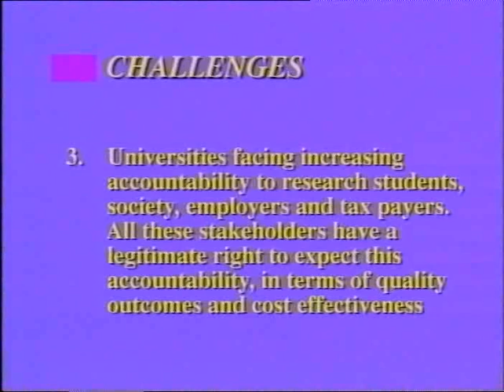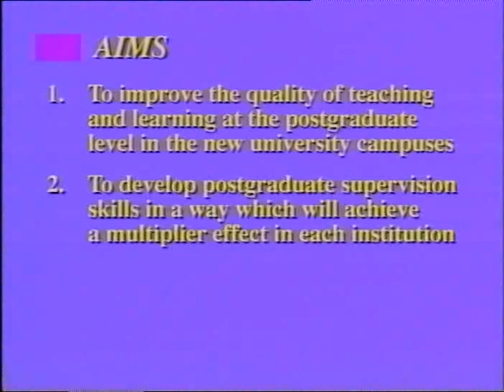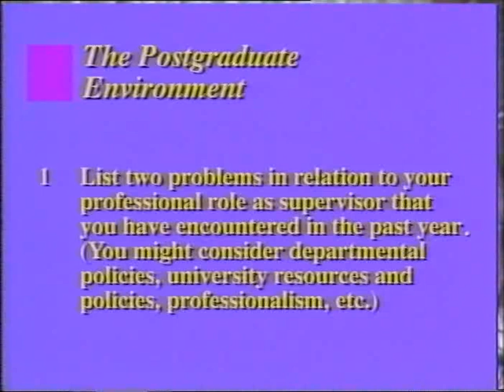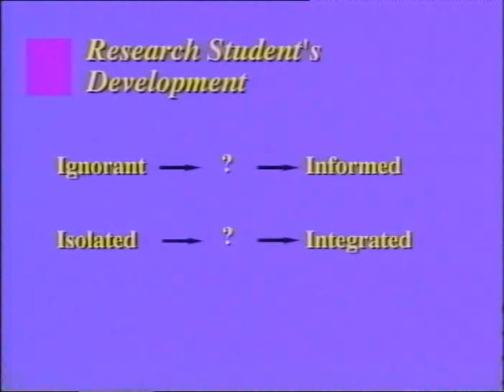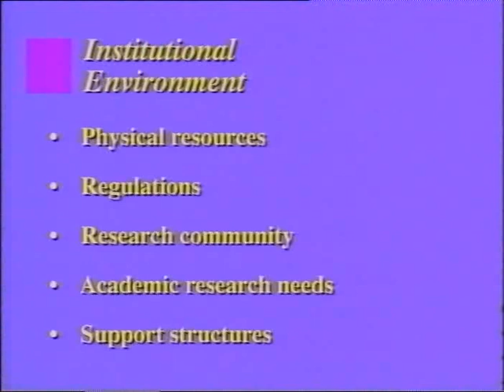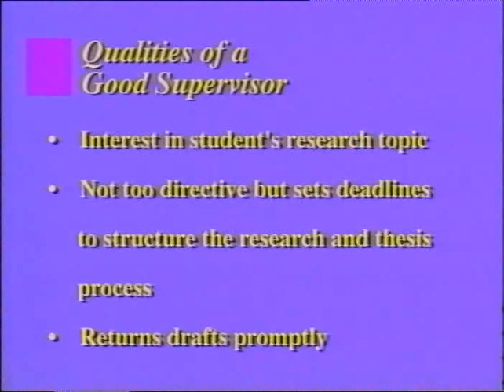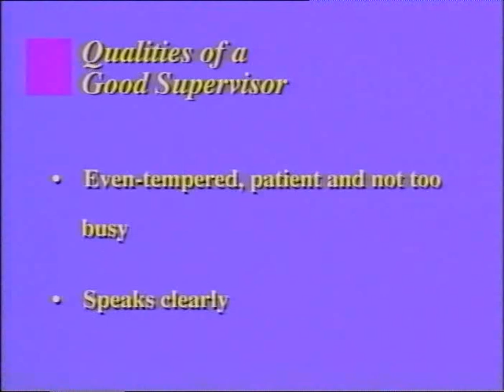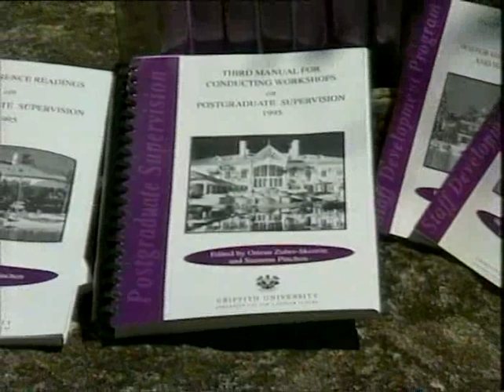Series III Video 4: Creating a Supportive Environment for Local and International Students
Brigid Ballard, Australian National University, Canberra

Starting with the concept of a university as a ‘culture’ distinguished by the ‘sub-cultures’ of academic disciplines, the speaker explores ways in which both local and international students need to be inducted into the cultural conventions which underpin graduate study and research.